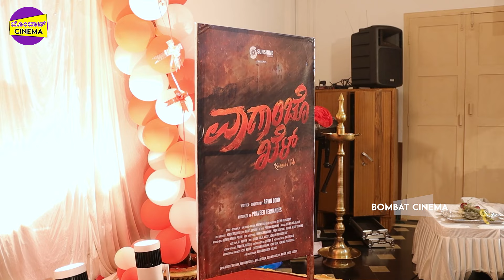Vaganso khel Muhurtha🔥🔥| Konkani Movie | Arvin Lobo | Sunshine Creations | Kudla | Bombat Cinema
ವಾಗಾಂಚೊ ಖೆಳ್ ಕೊಂಕಣಿ ಚಲನಚಿತ್ರದ ಮುಹೂರ್ತ, ಟೈಟಲ್ ಲಾಂಚ್ ಕಾರ್ಯಕ್ರಮ

Support Our Independent Youtube Channel : 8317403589 ( Google Pay | Phone Pay)